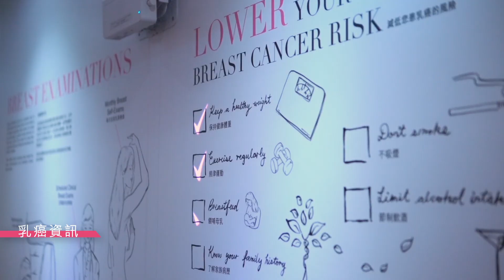2017 Estée Lauder Breast Cancer Campaign